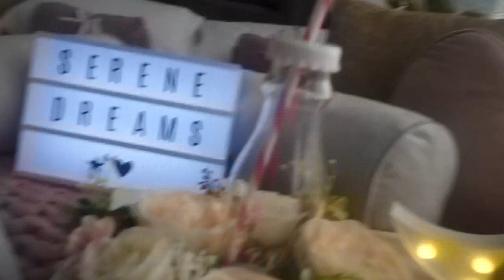MARLIYA'S 5TH BIRTHDAY VLOG - I hired an igloo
HEY BABIESSSS,
Just a cute lil vlog of Marliya's 5th birthday.
Here are the companies I used:
Serene Dreams (Instagram) for the sleepover
Hampshire Igloo hire (Instagram) *gifted*
Blow it with Bex (Instagram) Balloons *gifted*